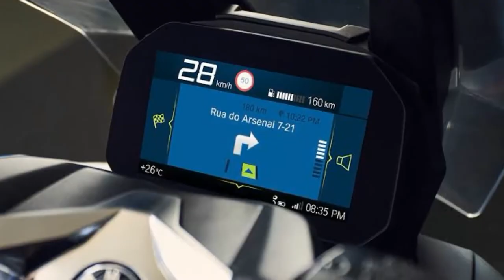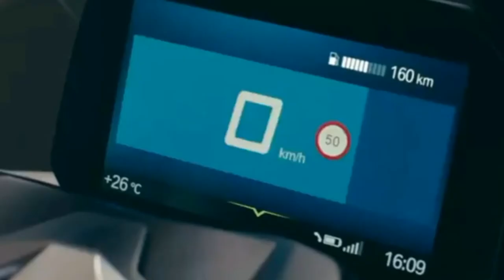BMW C400X Maxi Scooter Image Gallery, Price, Specs, Highlights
Engine Type
Water-cooled single cylinder 4 stroke engine, 4 valves per cylinder, overhead camshaft with rocker arm, wet sump lubrication
Rated output 25 kW (34 hp) at 7,500 rpm
Mixture control / engine management BMS-E2 digital engine management

Emission control
Closed-loop 3-way catalytic converter, emission standard EU-4

Performance / fuel consumption
Fuel consumption per 100 km based on WMTC 3.5 Liters
CO2 emissions based on WMTC 81 g/km
Fuel type Unleaded super 95 (ROZ), E10 compatible

Electrical system Alternator
Permament Magnet generator 316 W
Battery
12 V / 9 Ah, maintenance-free
Starter
500 Watt

Power transmission
Clutch Centrifugal dry clutch
Gearbox Stepless CVT gearbox
Final Drive Gearwheel set

Chassis / brakes
Frame Steel tube construction with aluminum die cast unit
Front wheel location / suspension Upside-down fork, Ø 35 mm
Rear wheel location / suspension Double aluminum swingarm, double springs struts, adjustable preload
Suspension travel, front / rear 110 mm / 112 mm
Wheelbase 1,565 mm
Castor 81 mm
Steering head angle 63.6°
Wheels Aluminum cast wheels
Rim, front 3.50 x 15"
Rim, rear 4.25 x 14"
Tyre, front 120/70 ZR 15
Tyre, rear 150/70 ZR 14
Brake, front Double disc brake, rigid, diameter 265 mm, 4-piston calipers
Brake, rear Single disc brake, diameter 265 mm, 1-piston floating caliper
ABS BMW Motorrad ABS

Dimensions / weights
Seat height 775 mm
Inner leg curve 1,760 mm
Usable tank volume 12.8 Liters
Reserve 4 Liters
Length (over mark carrier) 2,210 mm
Height (over windshield, at unladen weight (DIN)) 1,305 mm
Width (incl. mirrors) 835 mm
Unladen weight, road ready, fully fuelled 204 kg (dry weight 193 kg) 1)
Permitted total weight 405 kg
Payload (with standard equipment) 201 kg

Price starts at Php 475,000